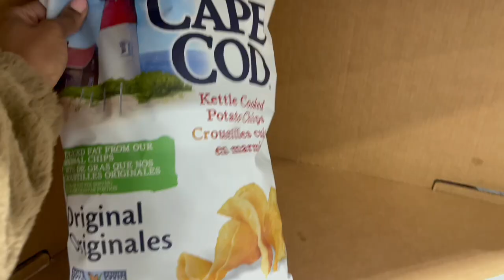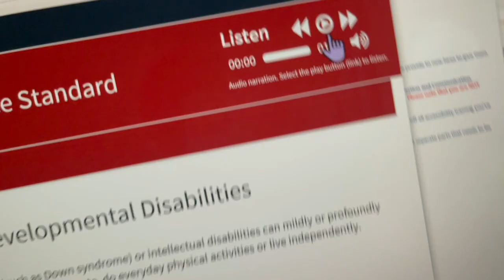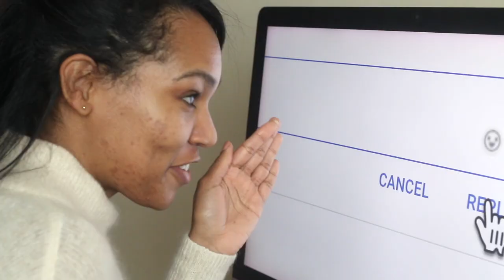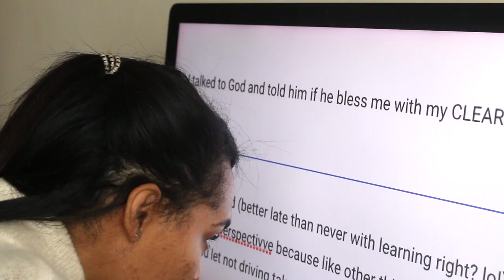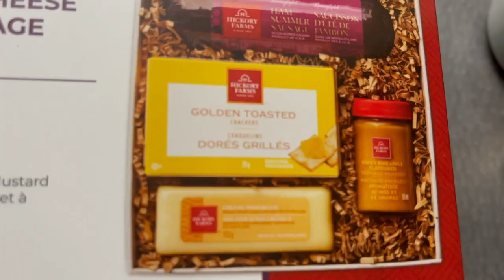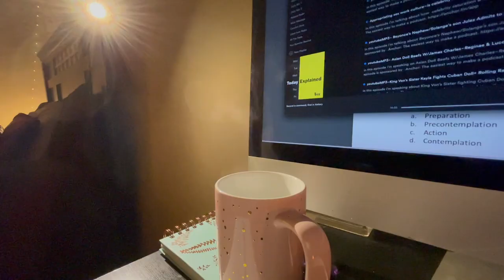Weekly Vlog | Yoga, Influencer Life & Studying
Welcome to another weekly vlog with a lot of yoga, bring you to work and dancing while cooking

Notables
Watching - Your Honor
Listening To - Chun Li Nicki Minaj
- Today, Explained Pod
- Joe Budden Pod